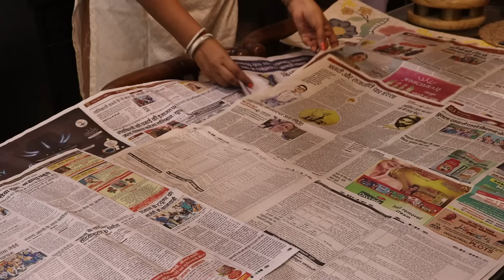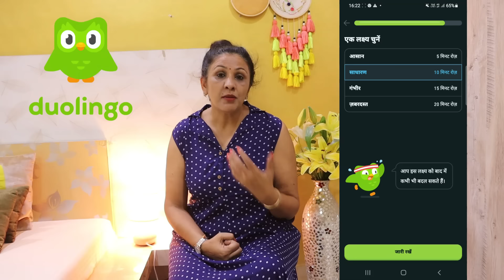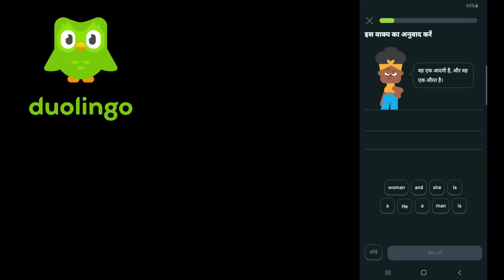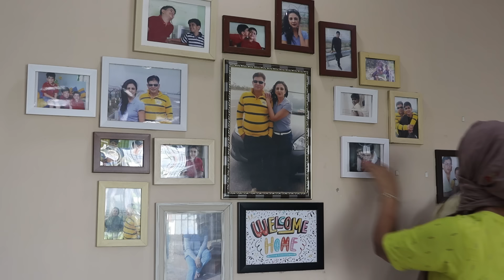DIY (Home Decor) from Mitti ke Bartan || Brass Corner at Living Room || Diwali Decor & Cleaning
DIY || Decorate Your Sofa by Gaddis & Cushion at Home || सोफे का लुक बदल गया || Masand Cover